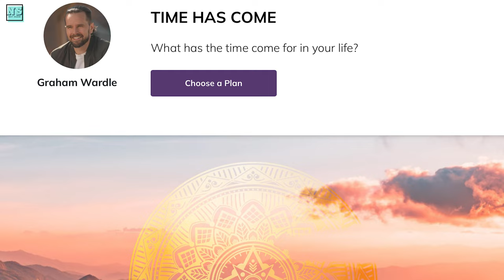Amber Marshall New Hallmark Movie Is OUT! (with Graham Wardle?)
Here's everything you need to know about Amber Marshall's latest Hallmark movie, titled "My Christmas Guide." Enjoy!

Do you watch Amber Marshall's projects outside Heartland? Do you want to see Amber & Graham in a movie together?